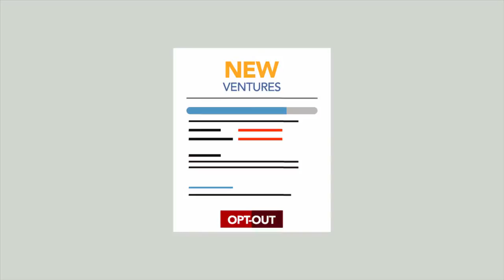Our Crowd's Portfolio Reserve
Our Crowd is an amazing funding platform that leverages the crowd of investors into different researched and vetted Israeli and Global start ups.  They approached us to help them explain their Portfolio Reserve program - this video explains it all!